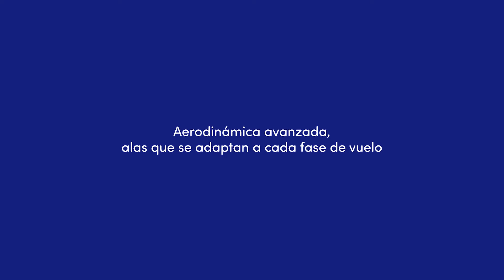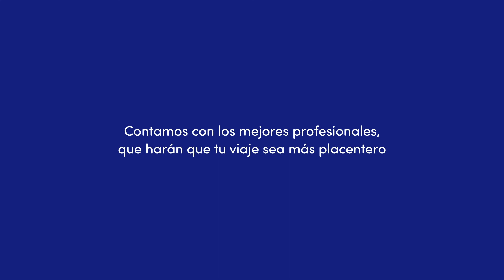¡Bienvenido A350!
Hoy es un día muy especial para todo el equipo de World2Fly

Damos la bienvenida al A350 a nuestra familia. Lo hemos recibido en Madrid y estamos contando los días para llevaros al Caribe.